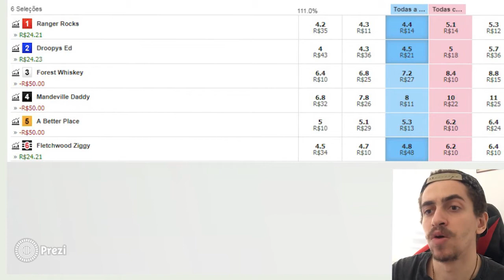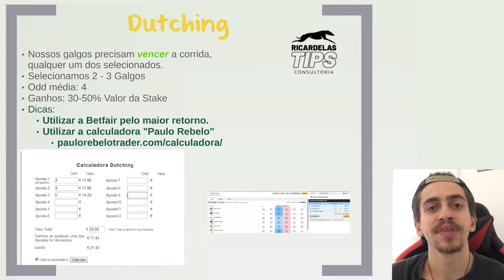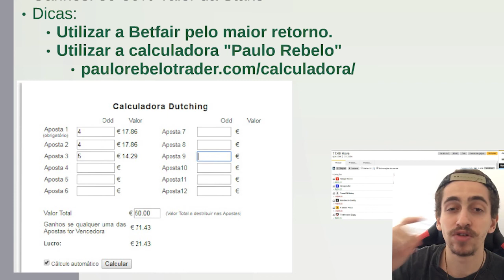MERCADO DE DUTCHING - CORRIDA DE GALGOS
Aprenda com esse vídeo a como operar no Mercado de Dutching das Corrida de Galgos no Site da BET365 e na BETFAIR! xD

☑️ Quer participar do meu grupo vip no Telegram ou fazer o curso para fazer suas análises sozinho? Confere nosso site que tem todas as informações necessárias
Ou me manda uma mensagem: 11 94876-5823